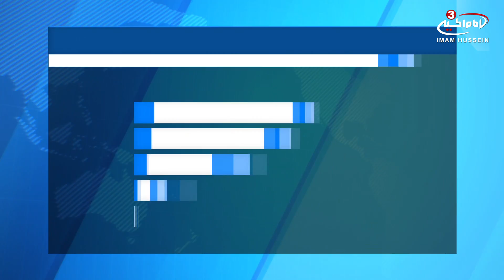Israeli jets hit Syria army position in Hama Province, kill 2 soldiers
At least two Syrian soldiers have been killed after Israeli fighter jets targeted an army position in the west-central province of Hama, in yet another act of aggression against the Arab country
“Israeli warplanes at 2:42 a.m. today fired a number of missiles from Lebanese air space, targeting one of our military positions near Masyaf, which led to material damage and the deaths of two members of the site,” the army said in a statement on Thursday. The statement further warned against the “dangerous repercussions of this aggressive action to the security and stability of the region.”
Masyaf is located approximately 60 kilometers east of the coastal city of Tartus, where Russia holds a naval base.
Earlier media reports said the Israeli military had struck a scientific research facility in Masyaf.
Citing pro-government activists, Al-Masdar News, a pan-Arab news and commentary website, said Thursday that Israeli warplanes targeted the Scientific Studies and Research Center (SSRC) in Masyaf in Hama.
Meanwhile the so-called Syrian Observatory for Human Rights said two facilities were hit, a scientific research center and a nearby military base.